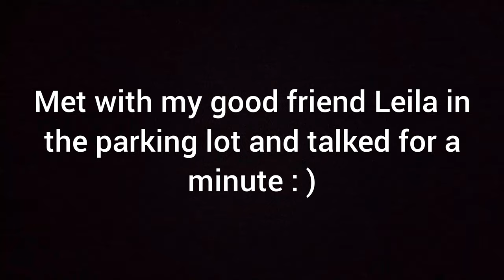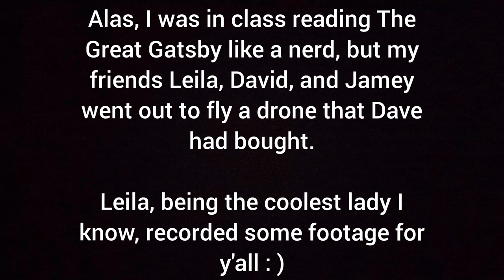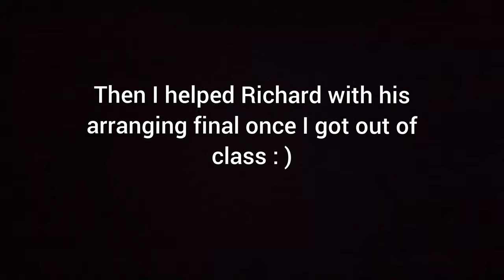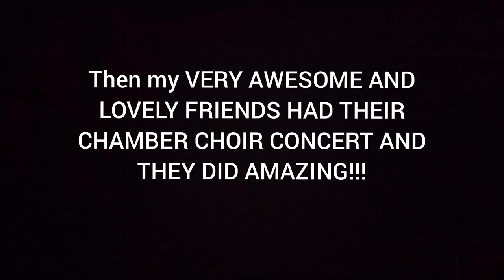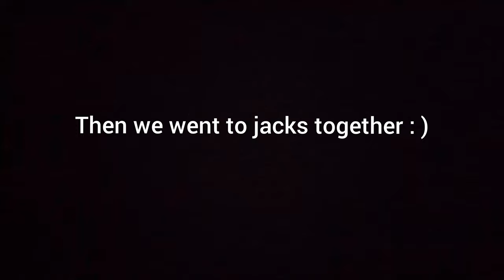LeilaVlogs2003, Chamber Singers, and Dawn of my Recital - 4/16/2024 - DylanVlogs2003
chamber did so good today!!! very proud. Leila also recorded good clips of the drone. she should do a vlog.